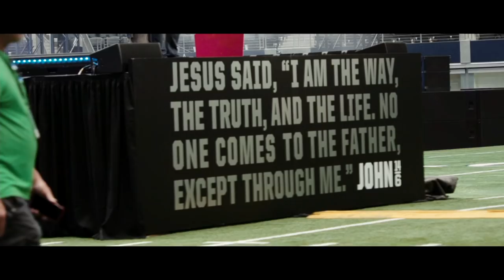Pastor Greg Laurie | Father's Day 2018 | Harvest at Kumulani Chapel